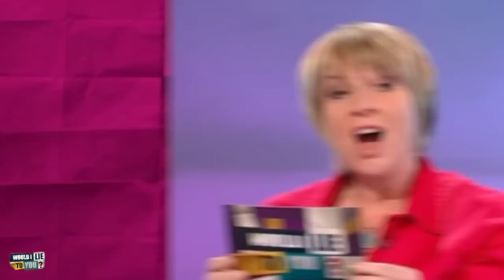Series 3 Unseen Bits - Would I Lie to You? [CC]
Series 3 Unseen Bits | Terry Christian: I won a junior One Man and His Dog Event when I was fourteen. | Fern Britton: I have made a CD of the sound of my kettle boiling and I use it when trying to get to sleep. | Jo Brand: I have told my children that every time they lie, a puppy dies somewhere.